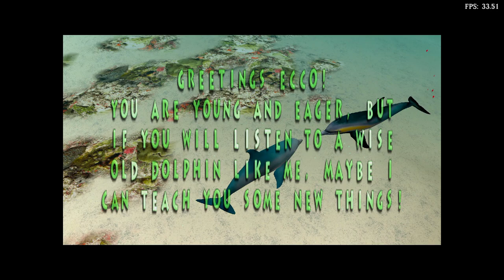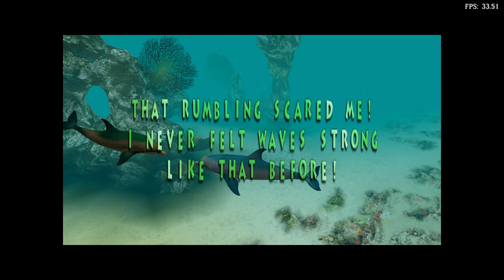Is Ecco The Dolphin: Defender Of The Future Playable? RetroArch Performance [Series X | Flycast]